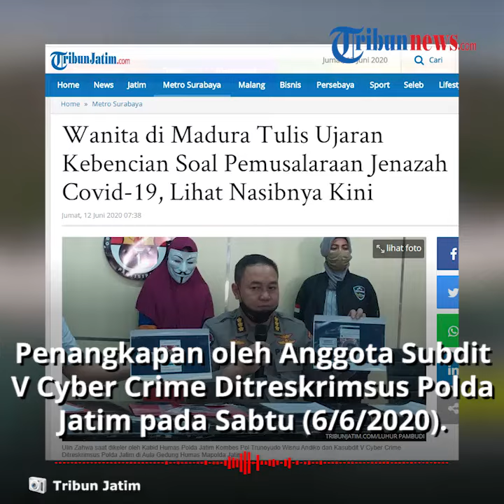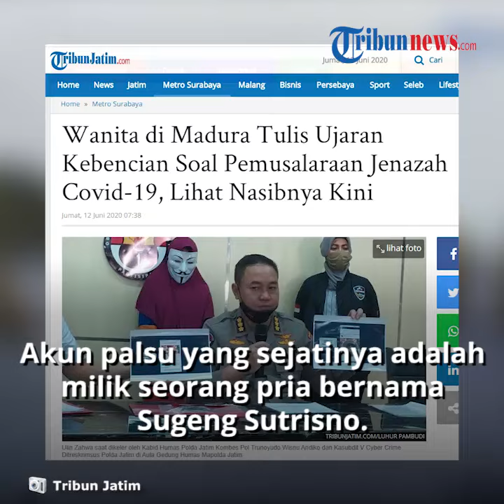Nasib Ibu Rumah Tangga di Madura yang Tulis Ujaran Kebencian soal Pemulasaraan Jenazah Covid-19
TRIBUN-VIDEO.COM - Seorang ibu rumah tangga berinisial UZ (28) yang melakukan ujaran kebencian melalui Facebook (FB) ditangkap oleh Anggota Subdit V Cyber Crime Ditreskrimsus Polda Jatim pada Sabtu (6/6/2020).

Kabid Humas Polda Jatim Kombes Pol Trunoyudo Wisnu Andiko mengatakan UZ ditangkap karena konten kalimat komentar yang dibuatnya melalui akun palsu berpotensi menimbulkan konflik horizontal.

Dikutip dari TribunJatim.com, diketahui UZ yang merupakan warga Pamekasan, Madura itu membuat sebuah konten informasi yang diduga bermuatan ujaran kebencian melalui kolom komentar FB menggunakan akun palsu bernama "Suteki".

Isi dari konten komentar yang dibuat UZ mengenai pemulasaran jenazah Covid-19 adalah:

"1) Santrinya disuruh menjilat kabar-kabar di medsos lalu ditelan mentah-mentah.

2) Membodohkan masyarakat berembel-embel kyai.

3) Ajaran pondoknya juga mengibliskan orang yang berbeda pendapat? Ya nangis
Rasululahnya"

Andiko mengatakan, berdasarkan hasil penyelidikan UZ dalam membuat konten komentar tersebut menggunakan akun palsu yang sejatinya milik seorang pria bernama Sugeng Sutrisno.

UZ kemudian menuliskan komentar yang bernada menyudutkan itu di sebuah halam grup FB bernama "Pamekasan Hebat".

"Apa kontennya, terkait adalah ujaran kebencian yg tentu dampaknya, mampu berpotensi adanya embrio konflik sosial, terkait apa yg terjadi di masyarakat," pungkas Andiko.

Sementara saat keluar aula gedung, UZ mengaku bahwa konten komentar itu murni dibuatnya sendiri tanpa adanya tekanan dari orang lain.

Atas pebuatannya, UZ dikenai Pasal 45A ayat (2) Jo Pasal 28 ayat (2) UU RI No.19 Tahun 2018 tentang perubahan atas UU RI No. 11 Tahun 2008 tentang Informasi Transaksi Elektronik, dengan ancaman enam tahun kurungan penjara.

(Tribun-Video.com)

Artikel ini telah tayang di Tribunjatim.com dengan judul Wanita di Madura Tulis Ujaran Kebencian Soal Pemusalaraan Jenazah Covid-19, Lihat Nasibnya Kini